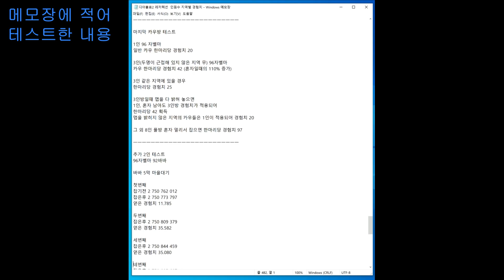디아블로2 레저렉션 인원수 같은지역 상황별 경험치 테스트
0:21 / 1차 1인방 바알
2:40 / 2차 3인중 1명 바알방 2명은 1막 마을 대기
4:40 / 3차 3인중 1명 바알방 2명은 5막 마을 대기
6:55 / 4차 3인중 3인 바알방이지만 2인은 경험치 못먹는 거리 대기
8:51 / 5차 3인 바알방 함께
10:46 / 6차 3인중 2인은 소환수가 등장할때 대기실로 나가고 잡으면 다시 들어오는 반복
(6차 마지막 세계석 보관실 테스트가 잘못되었습니다. 방에 들어갈때 방인원 3명이 아닌 1명으로 들어갔습니다. 정상적으로 테스트 했으면 96.110 경험치)
15:11 / 7차 8인 바알방 함께
16:55 / 8차 8인 바알방 혼자 사냥
19:21 / 9차 인원수와 맵 밝힘의 영향을 카우방에서 테스트
(범위 = 지도 밝힌 범위 안 몬스터)
21:15 / 10차 카생 잔몹 총 경험치, 3곳 소환수 경험치, 디아 경험치 각각 계산